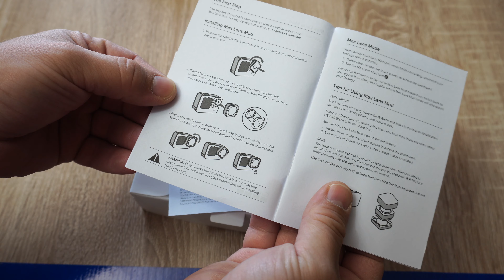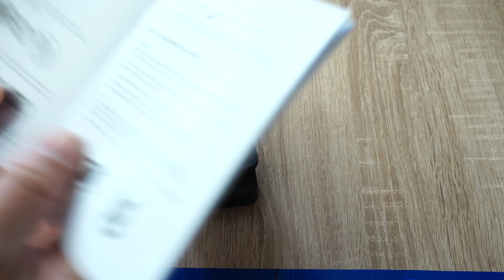Max Lens Mod - HERO9 Black Camera